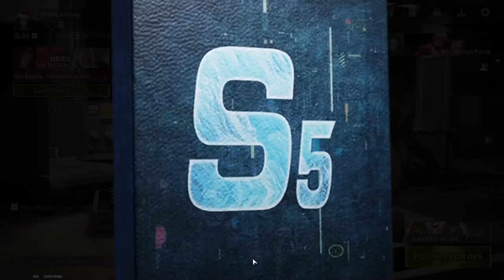PVP WITH PLAYERS - Lost Light | Day 3 #365